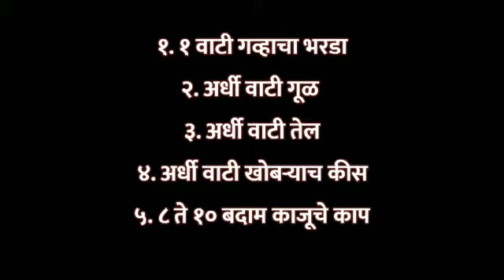गुळ तेल चा शिरा | gool tel cha shira | In Marathi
रेसिपी ला लागणारे साहित्य...

१.  १ वाटी गव्हाचा भरडा,
२. अर्धी वाटी गूळ,
३. अर्धी वाटी तेल,
४. अर्धी वाटी खोबर्‍याच किस,
५. ८ ते १० बदाम काजूचे काप ..

व्हिडीओ आवडल्यास व्हिडीओ ला लाईक करा शेअर करा सबस्क्राईब करा..
धन्यवाद!
महिला शेतकरी जळगाव
देवळी ता चाळीसगाव जळगाव जिल्हा
पुजा ग्रुह उद्योग
उडीद पापड, नागली
पापड होलसेल भावात मिळतील